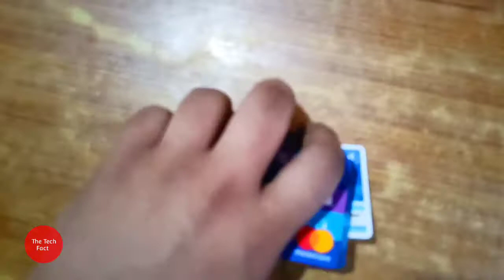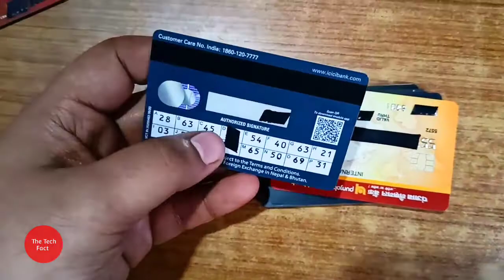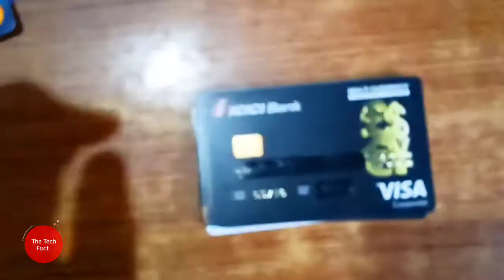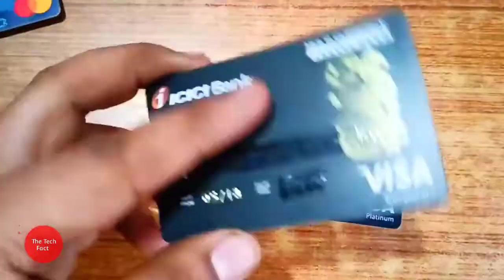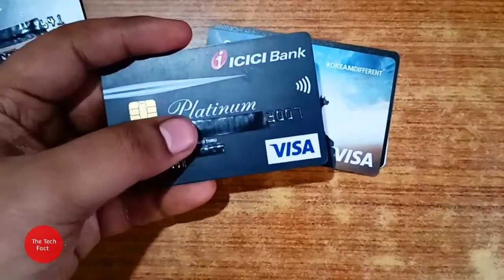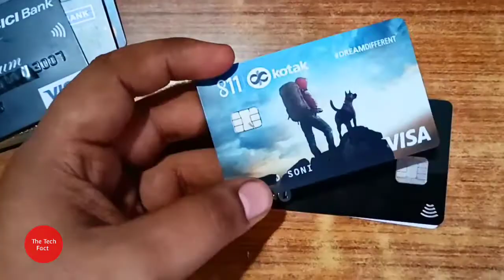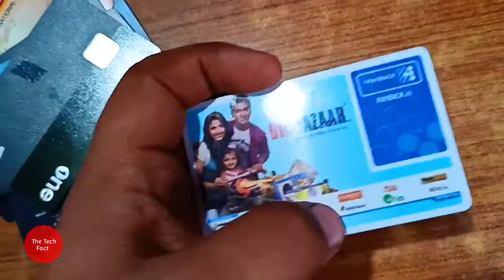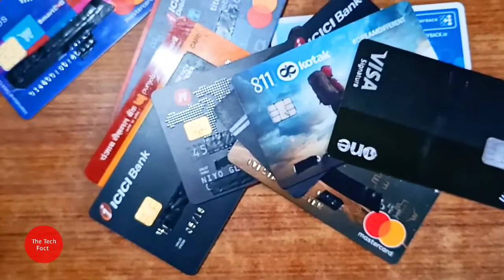My collection of CREDIT 💳 , DEBIT & Prepaid FOREX Cards ✨ TheTechFact 🤑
Hey , we're back with a new and exciting video!! TheTechFact Hindi !

Join me and 10 million Indians on Groww to invest in Stocks and Direct Mutual Funds. Earn your ₹100 (FREE) reward straight to your Groww Balance by activating your account using this link here: THIS HELPS CHANNEL , SIGNUP

Easiest way to buy/sell 100s of crypto. Signup on CoinSwitch Kuber using my referral and first 3 users will get Rs. 50 worth FREE BTC. Link expires in 24 hours